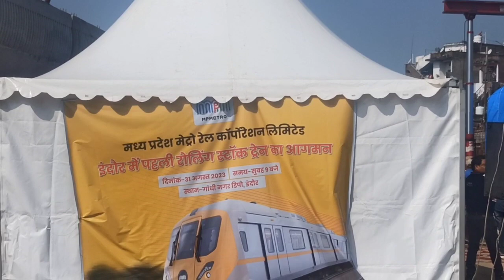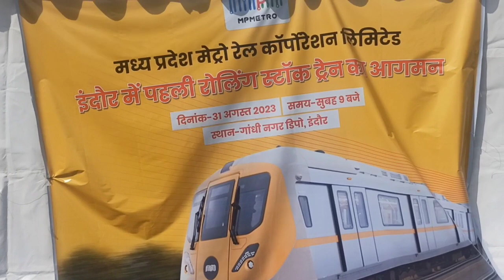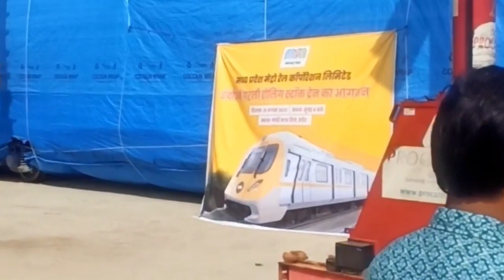इंदौर में हुआ आगमन पहली मेट्रो ट्रेन का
Indore Metro train First look and Basic Trial Run at Indore Gandhinagar Depo